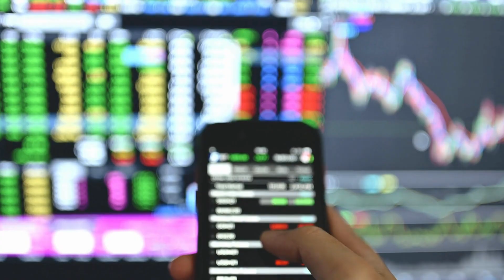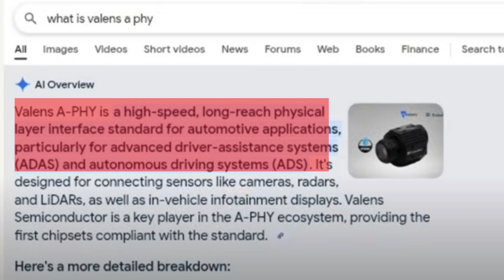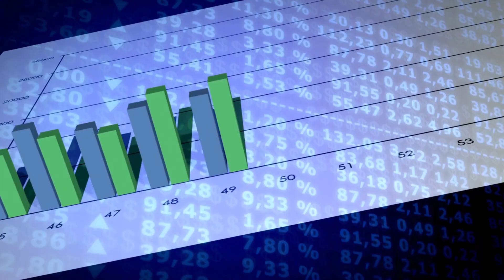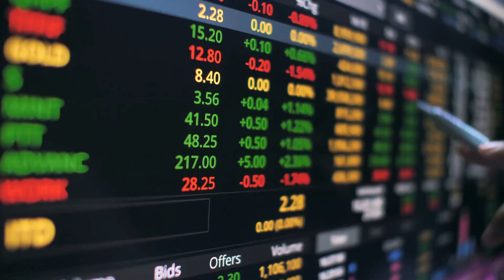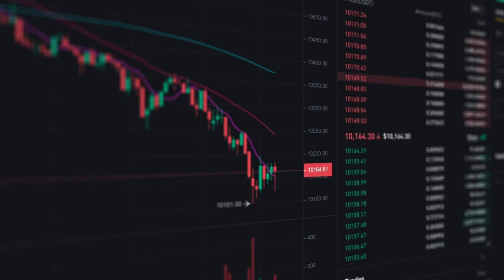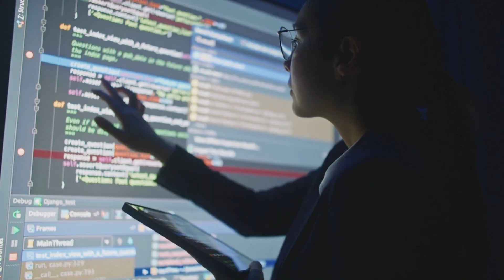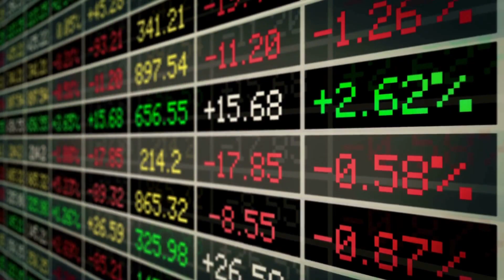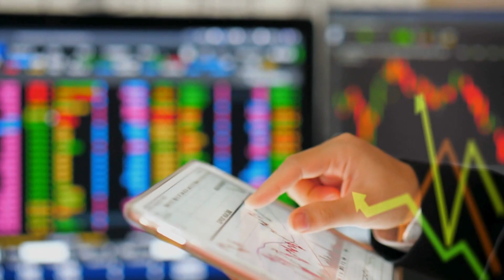2 Quantum & Ai Chip Maker Stock That Could Become Next Nvidia‼️(UNDER $5)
2 Quantum & Ai Chip Maker Stocks to Buy that could Become The next Nvidia‼️(UNDER $5)

Discover 2 AI chip maker stocks under $5 that have the potential to become the next Nvidia. These hidden gems are revolutionizing the semiconductor industry with cutting-edge technology, rapid growth, and massive upside potential in the booming AI market. Learn about their innovations, financial performance, and why analysts believe they could deliver huge gains in 2025 and beyond. Perfect for penny stock investors, tech enthusiasts, and anyone looking for the next big AI breakthrough. Don’t miss out on these future tech leaders before Wall Street catches on.